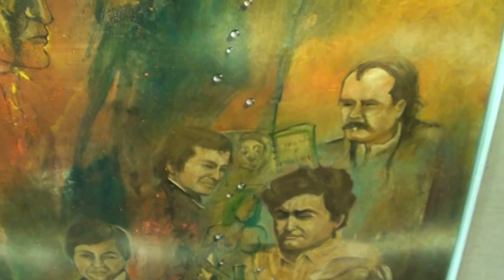Omaggio a Francesco Guccini quinto tempo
Il Presidente del Circolo degli Artisti di Modena Giancarlo il Camponese  a con orgoglio allestito un centinaio i dipinti di Ambrogini dedicati al famoso Cantautore Francesco Guccini in questa mostra denominata dal Testo alla Tela che ha avuto un afflusso di visitatori notevole.